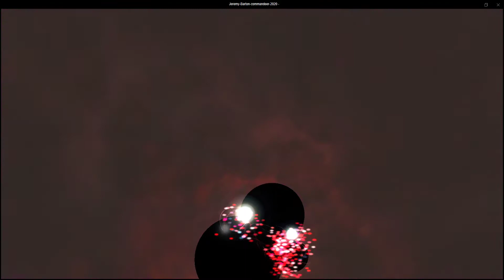Commandeer Jeremy Barton 2020